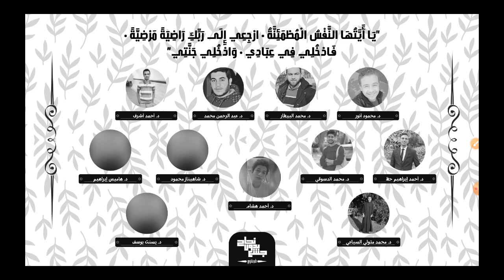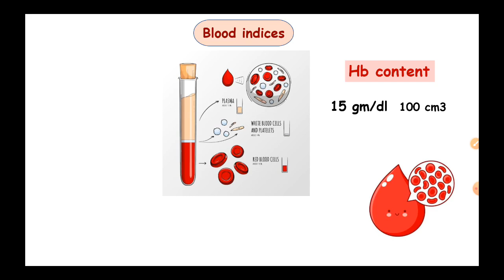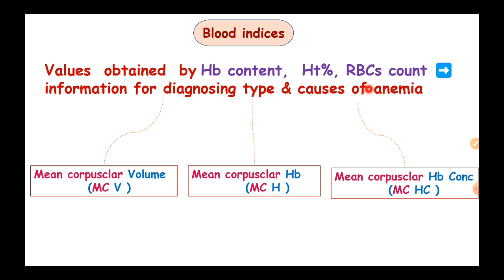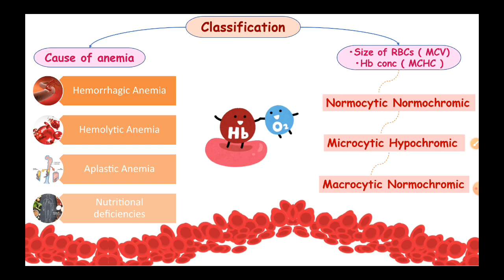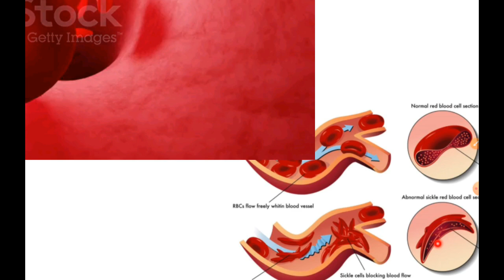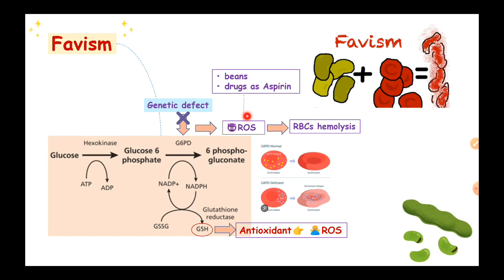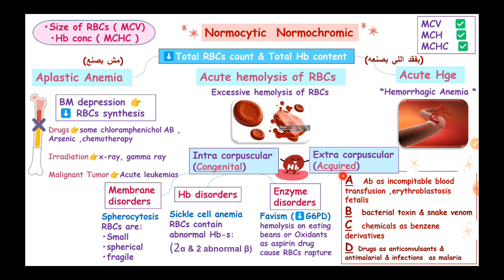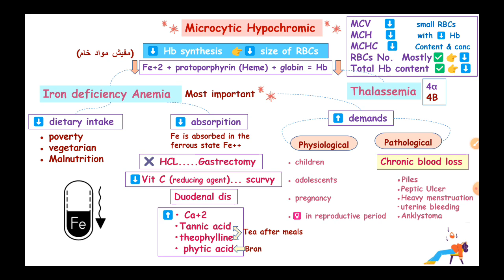L2 part 1 : Anemia and polycythemia ; Physiology